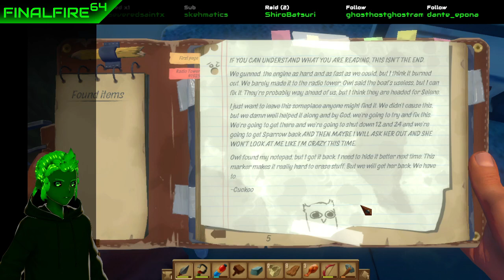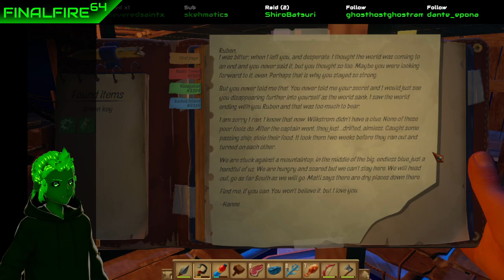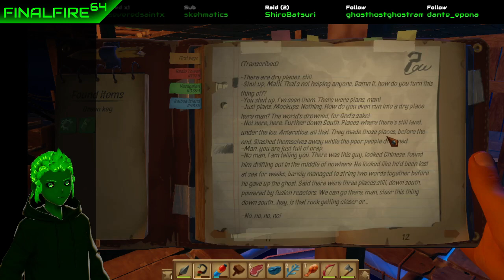Raft - I've Got a Sinking Feeling